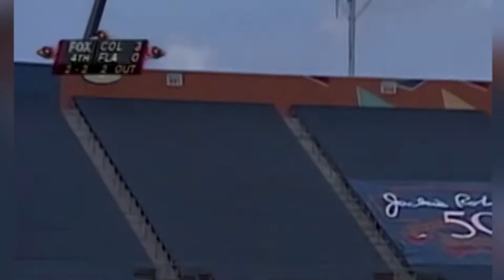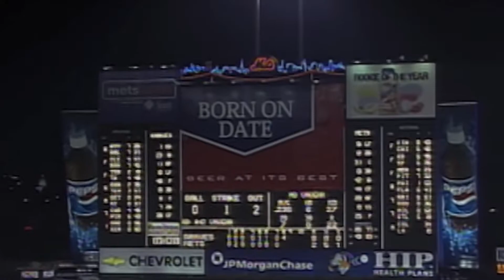MLB "No Doubt About It" Moments - Hotshot Highlights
Sup Guys!! Today i made a "No Doubt About It" vid!! This video really was hard work so I hope you enjoy!! P.S. I used for the music!!